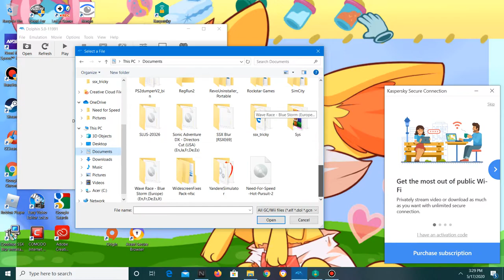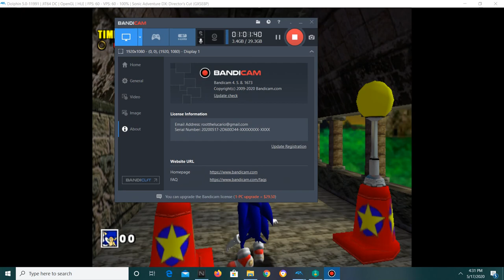revisiting my childhood challenge part 20|Sonic DX part 9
i am done with this game